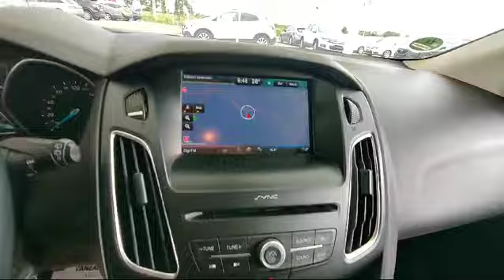Ford Focus 2016 2.0 Diesel 150 CP Garantie 12 luni Rate Fixe Livrare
☻VA ASTEPTAM CU DRAG LA PARCUL NOSTRU SITUAT IN ORASUL INEU LANGA HANUL MOARA CU NOROC, DJ 972 KM 35+300

☻ Parc auto autorizat in comertul cu autoturisme rulate va ofera spre vanzare o gama diversificata de autoturisme din import de cea mai inalta calitate.

☻ LIVRARE GRATUITA IN LIMITA A 300 KM DIFERENTA SE TAXEAZA CU 3 LEI / KM.

☻ ISTORIC VEHICUL - Toate autoturismele noastre detin carte service.

☻ GARANTIE – Oferim garantie pe o perioada de 12 LUNI fara nici un cost suplimentar din partea clientului

""MERITA VAZUTA""

""LIVRARE GRATUITA LA DOMICILIU IN LIMITA A 300 KM DIFERENTA SE TAXEAZA CU 3 LEI / KM""

TRACTIUNE FATA

TRANSMISIE MANUALA

EURO 6

2.0 DIESEL 150 C.P.

231.220 KM,

Dotari:

INTERIOR TEXTIL

DUBLU CLIMATRONIC

INCALZIRE IN SCAUNE

INCALZIRE IN VOLAN

FARURI AUTOMATE

NAVIGATIE

INCHIDERE CENTRALIZATA CU TELECOMANDA

VOLAN DE PIELE

COMENZI VOLAN

TEMPOMAT

COMPUTER DE BORD

COTIERA FATA-SPATE

PROIECTOARE CEATA

ANVELOPE (PROFIL FOARTE BUN)

Pentru mai multe detalii, va rugam sa ne contactati TELEFONIC.